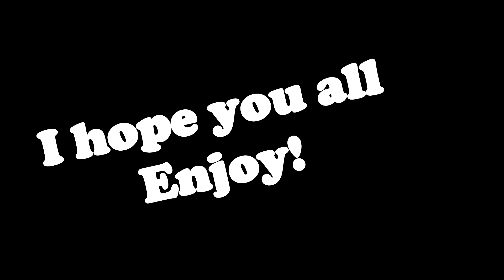Dragon Ball The Breakers; Survival Challenge! Akana's Skills as a Survivor!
Dragon Ball The Breakers is a Dragon Ball Game for humans to try and survive some of the worst and most powerful Villains in Dragon Ball History! The Survivors has teamed up with Trunks and The Time Patrol to escape the Temporal Seam!

Today, Akana shows off her Skills as a Survivor in Dragon Ball The Breakers!

Special Shout Out Goes to Xbox Players KingZilla and Regular Nemesiz